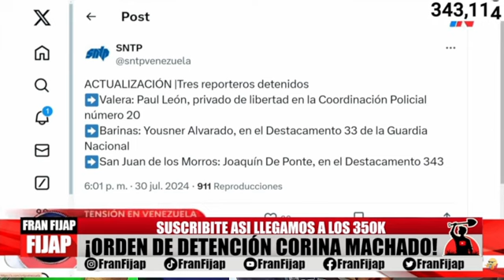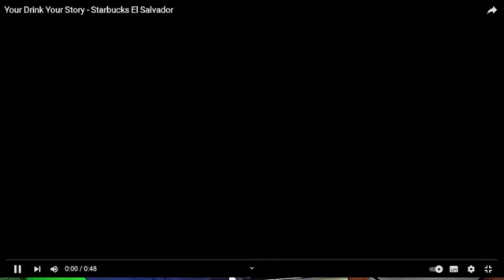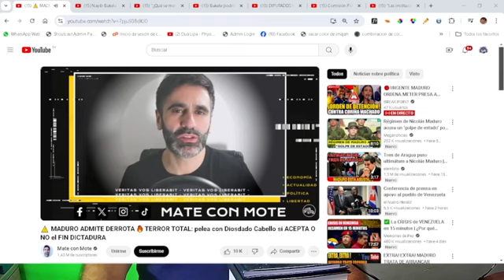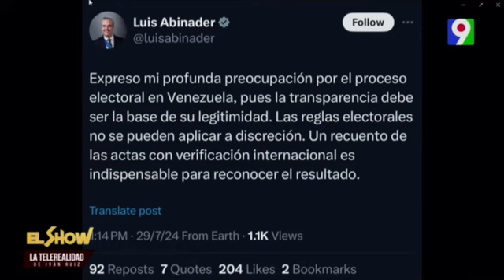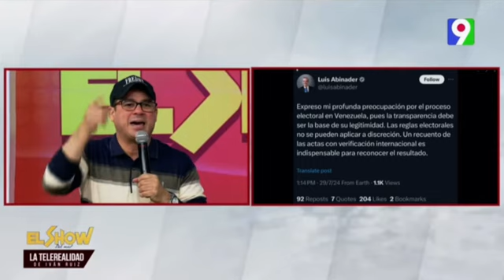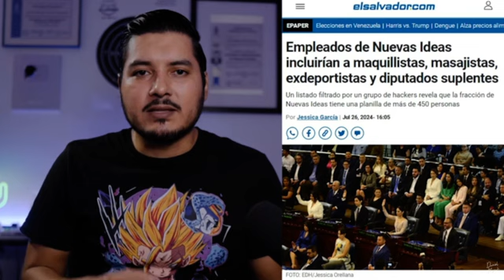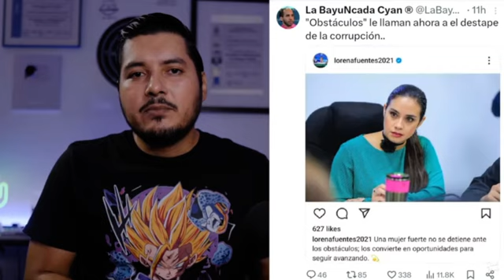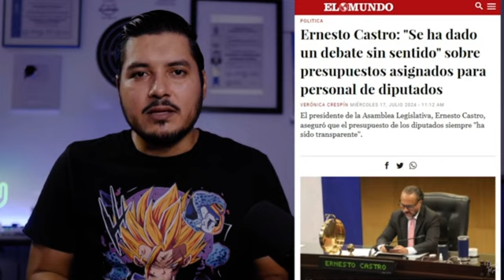POLÍTICA Maduro reelecto / Sobre los 20 mil 😏 hoy $ 11.300 sigue el silencio 🤐 / PAN CON CHARAMUSCA🤡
El presidente de El Salvador Nayib Bukele ha ordenado investigaciones en supermercados y farmacias debido al aumento de precios en productos esenciales. En respuesta a quejas ciudadanas durante el brote de dengue, las autoridades, encabezadas por la Defensoría del Consumidor, buscan detectar prácticas abusivas.

Las cadenas de supermercados, farmacias y ferreterías deben proporcionar datos de inventarios y ventas en 10 días. Bukele destaca la prioridad de mejorar la economía tras su campaña de seguridad, y ha implementado mercados móviles para ofrecer precios justos. Estas medidas buscan proteger a los ciudadanos de la especulación durante la crisis sanitaria.

MAS HUMOR SALVADOREÑO